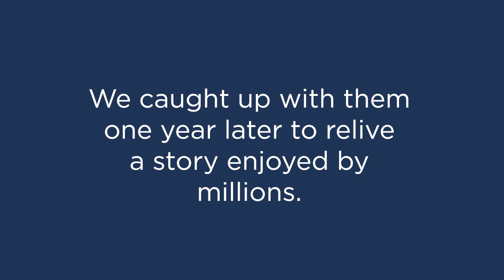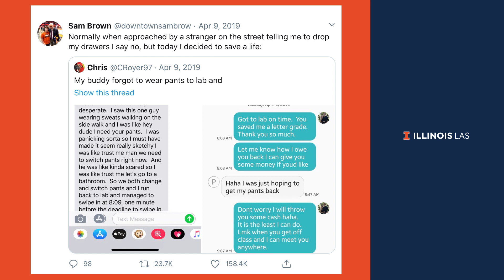University of Illinois Pants Swap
In April of 2019, an interaction between University of Illinois students Jake Wolf and Sam Brown went viral after the two exchanged pants.

Jake, a chemistry student in the College of LAS, was on his way to a lab course when he realized that, due to lab safety protocol, he couldn’t wear the pair of shorts he had on to his class. With no time to run back to his dorm, he approached a stranger and asked a unique question: will you swap pants with me?

Luckily, students at the University of Illinois have each other’s backs—or in this case, legs. Sam (a student in accountancy in the Gies College of Business) agreed, and the two exchanged pants.

The interaction was immortalized in a Tweet that was liked over 140,000 times and shared over 21,000 times as well as included in online pop culture outlets including Buzzfeed and Complex.

To celebrate the anniversary of the now-famous swap, we sat down with Jake and Sam to discuss the experience.